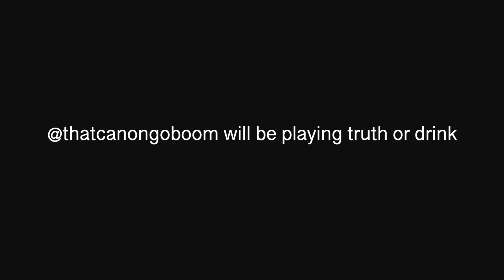The One Where @thatcanongoboom Plays Truth or Drink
This series is called Art Music & Clothes. In this episode we get to learn more about thatcanongoboom as he plays truth or drink. This is a deep dive into the creatives who influence the culture. Enjoy!

Follow @babsogallery for more!